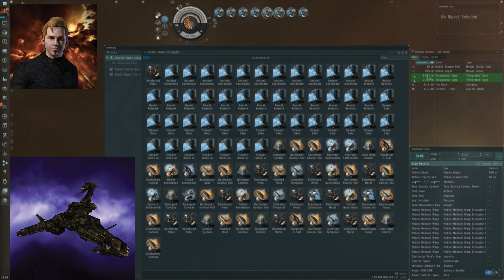PVE solo en wormhole C4 con la rattlesnake - 500 Millones de ISK en 2 horas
Rateando con la mejor battleship (rattlesnake) de facción en un wormhole
Se sacan unos 500 millones cada dos horas de rateo continuo (Mucho ISk..! jaja =D)
Se recomienda llevar mínimo un fit T2, un mobile depot para refitear en caso de ser necesario y como también es indispensable el uso de un MTU para recoger el looteo

Sin mas que decir espero que les haya gustado el video, buena caza. Nos vemos en batalla :D

Deja un me gusta y cualquier sugerencia o duda en los comentarios